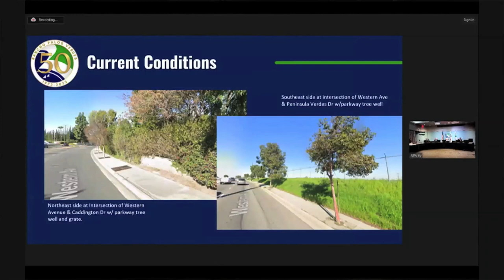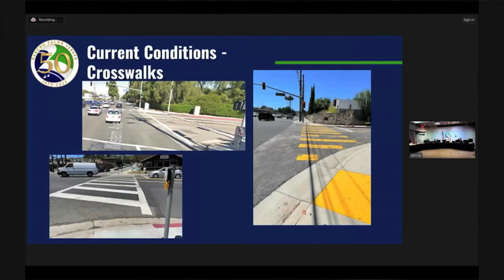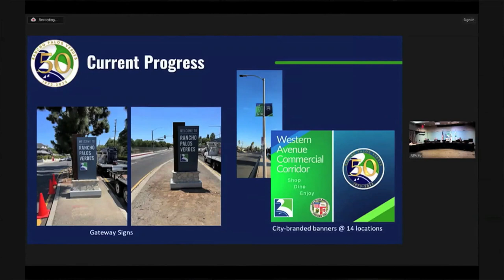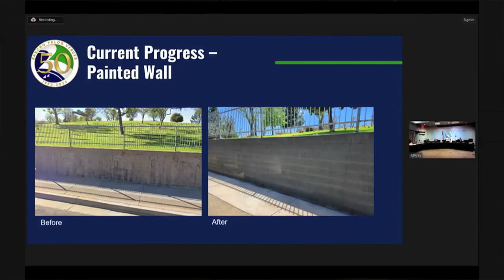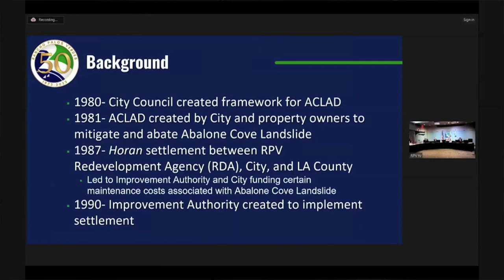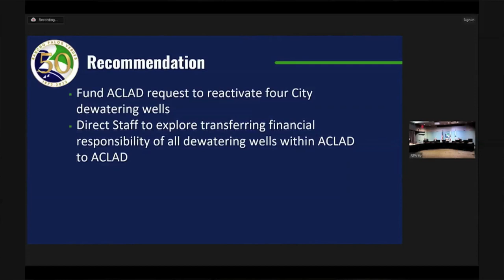RPVtv City Council Update - 8/1/23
Rancho Palos Verdes, CA City Manager Ara Mihranian shares highlights from the August 1, 2023 City Council Meeting in this RPVtv Update. Topics covered include an updated design concept for beautified medians and parkways along Western Avenue, SCE's action plan to address recurring power outages in the Grandview Estates neighborhood, and reactvating dewatering wells in the Abalone Cove Landslide area.